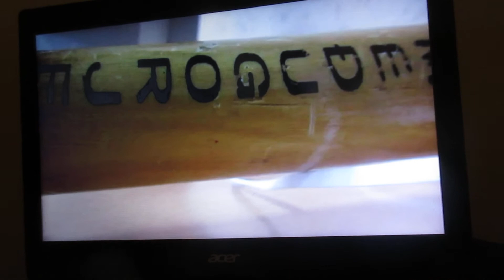A-M. MVI 3375 3'20'' Santa Missa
A-M. MVI 3375 3'10'' Santa Missa